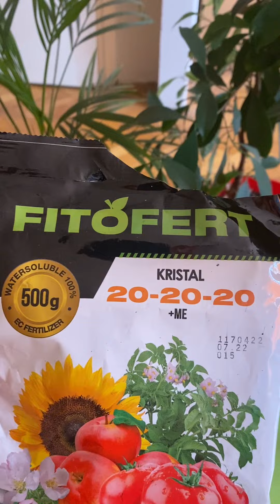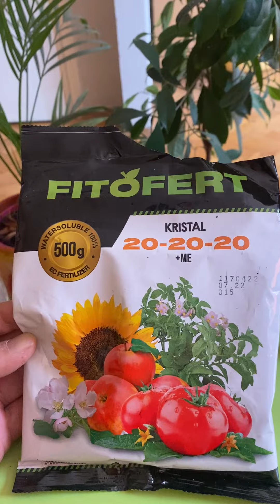Prehrana Biljaka, za uspešnije gajenje u stanu, terasi, bašti, poslušajte savet!🌺@SVETBIOLOGIJE